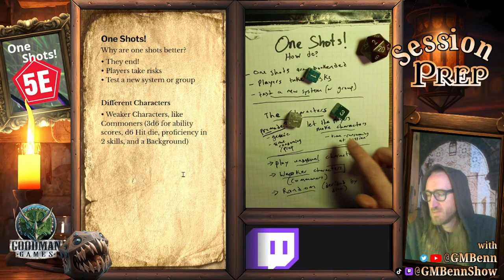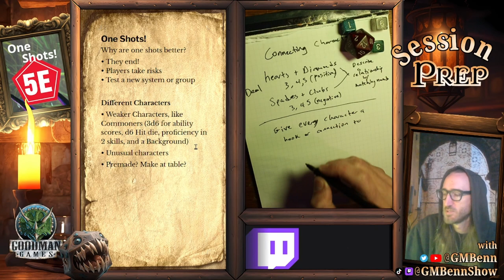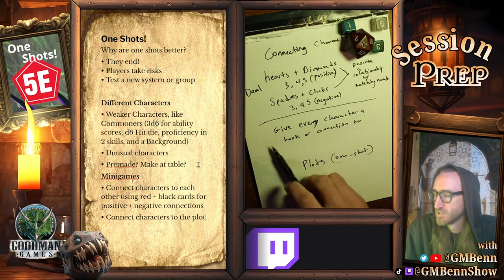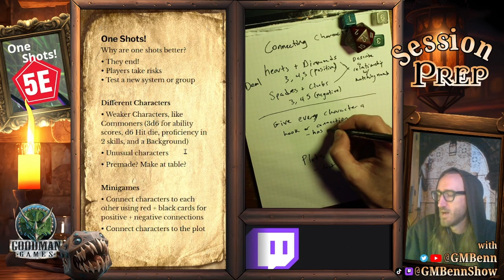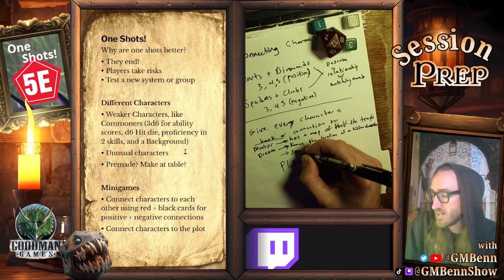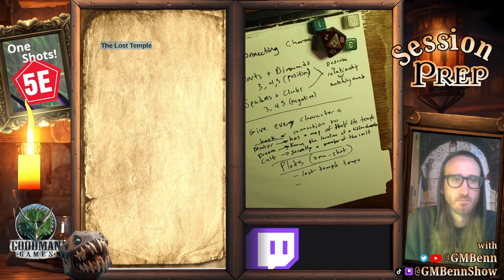Creating a One Shot -- Session Prep with GMBenn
Editor and writer, GM Benn is back to walk you through prepping your next roleplaying game session. In this episode, he walks you through how to create and run a one-shot for your party.

Originally aired on Twitch on April 23, 2023.